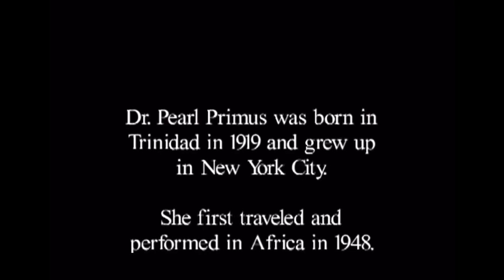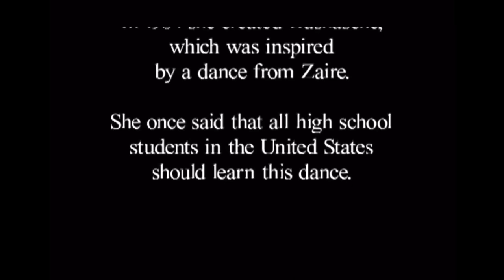Archival Black Performance/ "Bushasche Etude" by Pearl Primus, Directed by Dr. Ursla Payne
Document video of Dr. Ursla Payne's 7-week Residency "Bushasche Etude" by Pearl Primus at Ohio State University.
This residency is conducted through the course, Archiving Black Performance: Memory, Embodiment, Stage of Being.